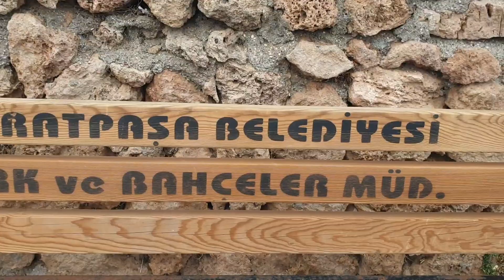Анталия с Алексеем Крыловым и Ильёй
Здравствуйте дорогие наши зрители! Нас зовут Юрий и Оксана ♥️. Очень добрые и позитивные люди. Мы начинающие блогеры. Ютуб это наше хобби. Показываем моменты из своей жизни, делимся рецептами, и конечно вместе путешествуем!